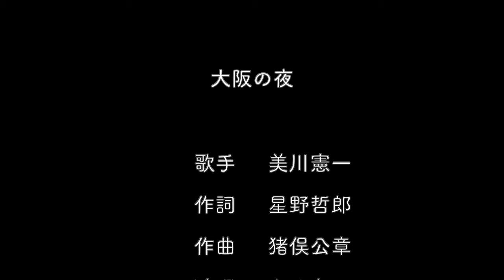「大阪の夜」美川憲一 心の琴線に触れる愛と別れの苦しさを大阪を舞台に昭和歌謡で！ Covered by ちゆき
別れ話を受け入れることをためらいつつ、別れを避けても現実から逃れることはできない。昭和ならではの女性の心情は、愛する相手への深い思いと、現実の厳しさとを葛藤に愛と別れの決断の時を描写しています。
画像はpixabayより提供